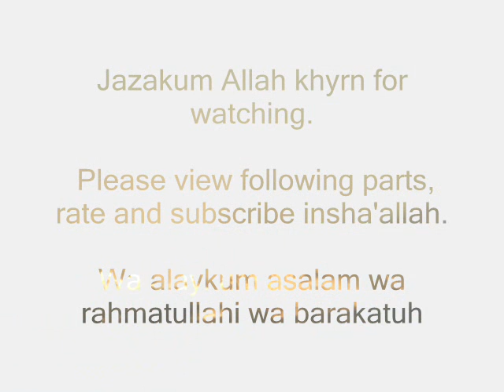4/11 Paradise-Description of the last man to enter Jannah-Ahmed/Ahmad Ali